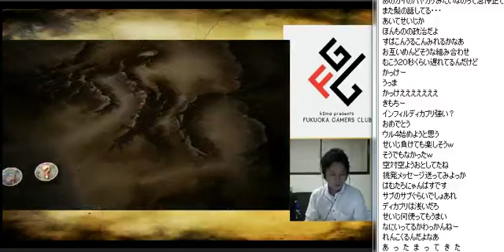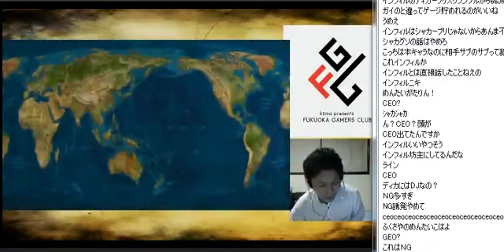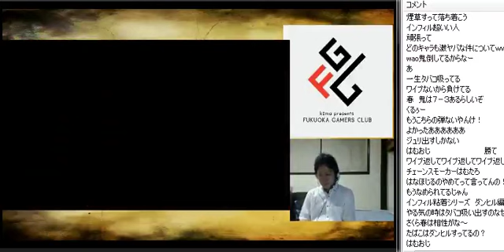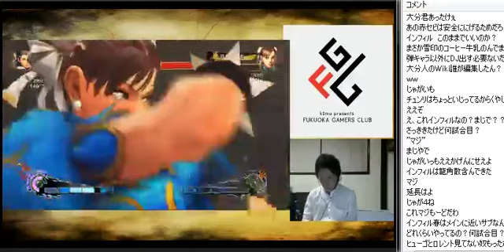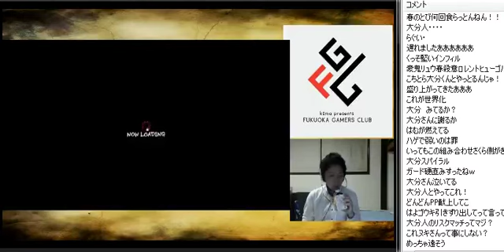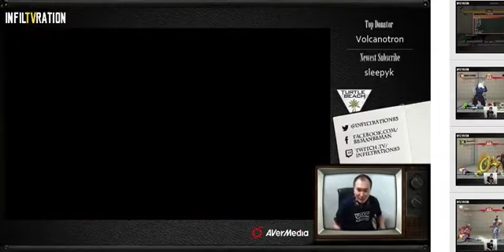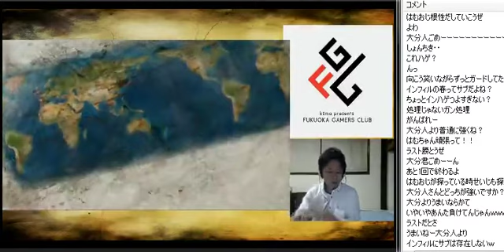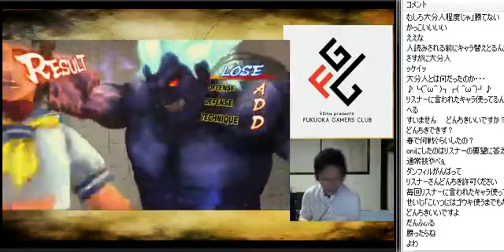USF4 - Fukuoka Gamers Club (feat. Infiltration) [10-17-14]